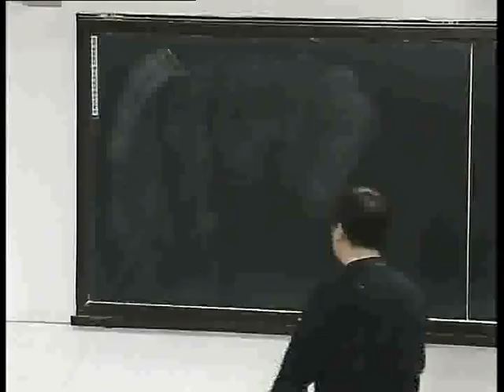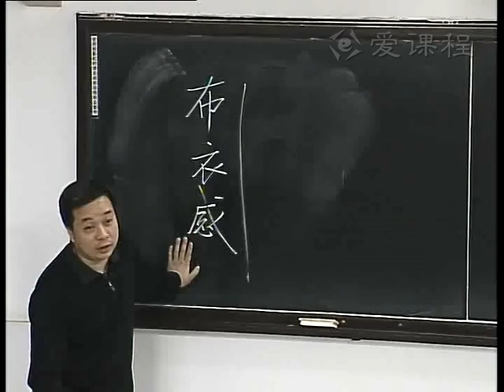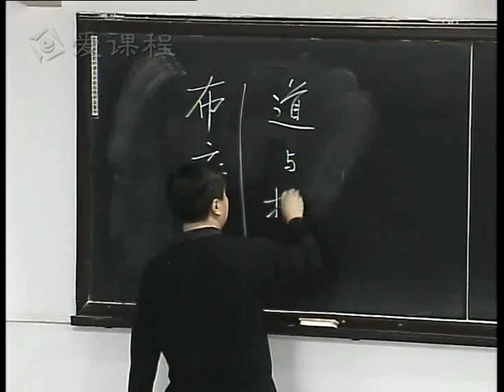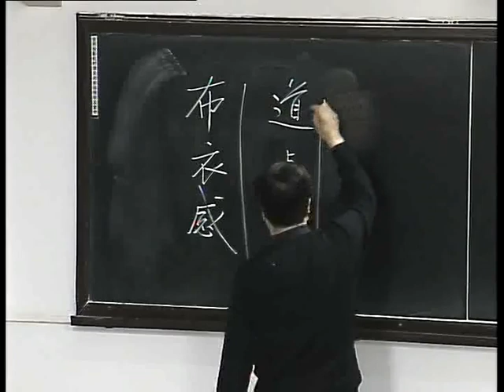P091 4 4 李白（2）上